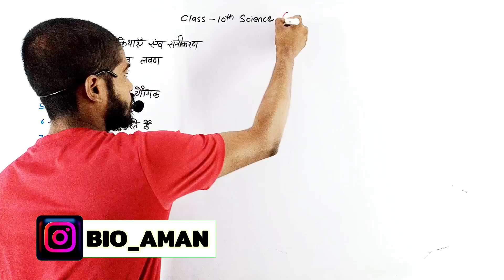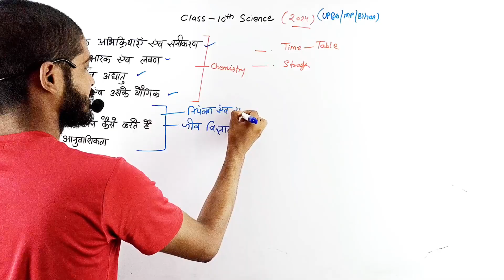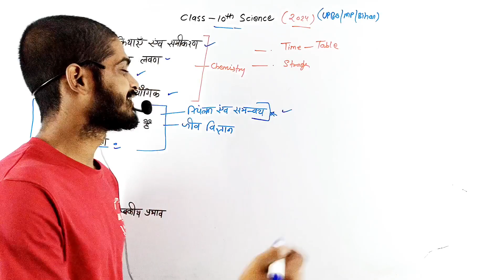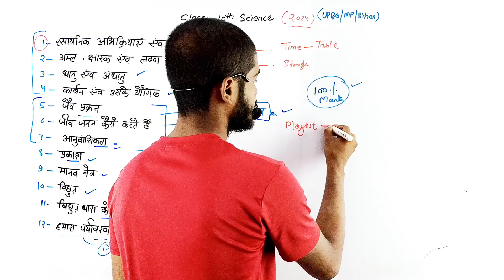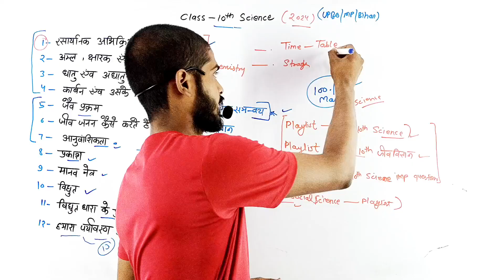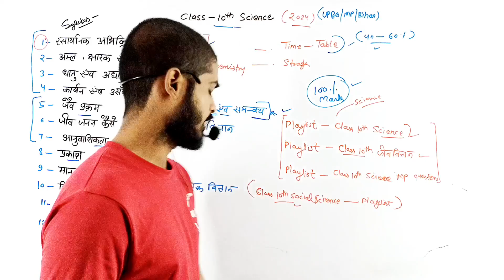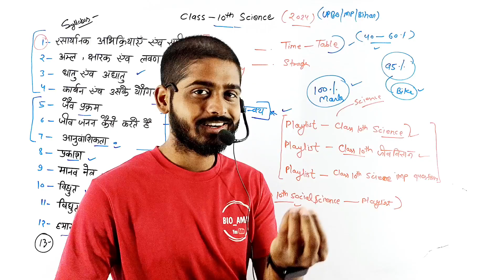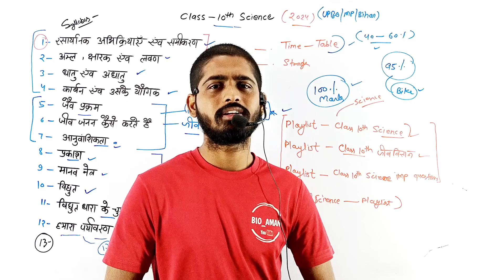class 10th science syllabus 2024 Board Exam | Up Board | कक्षा 10 विज्ञान Syllabus 2024 and Strategy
class 10th science syllabus 2024 Board Exam | Up Board | कक्षा 10 विज्ञान Syllabus 2024 and Strategy Time table | class 10 science up board syllabus 2024 board Exam | By Bioaman Bhaiya

BIOAMAN है तो पढ़ना आसान है 📚☝️
Wish you all the best ☺️

Managed By - Bioaman
Educator - Aman Singh ( Bioaman )